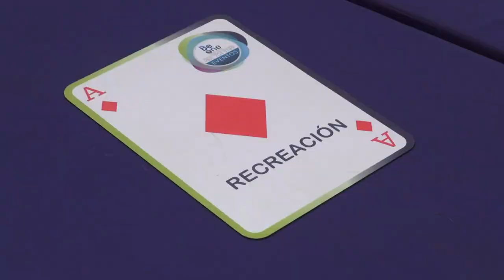Encuentro de estudiantes de la Facultad de Estudios a Distancia